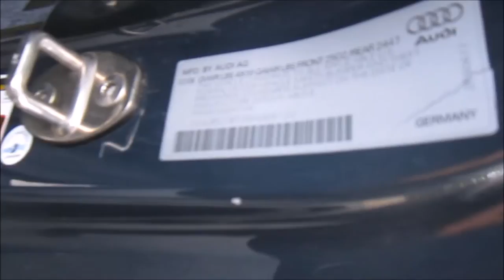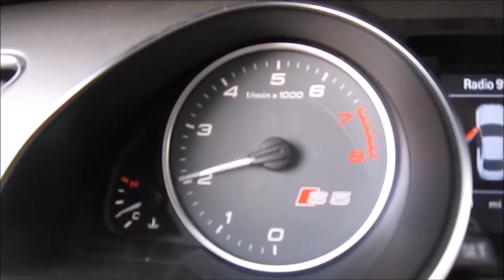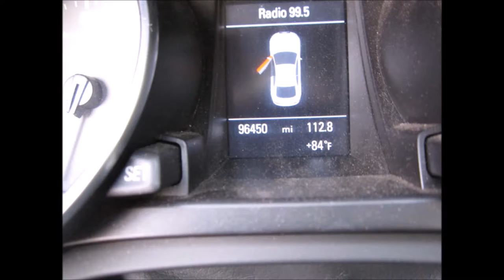2009 AUDI S5 SPORT 6 SPEED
SOLD ! 2009 Audi S5 with 96k Miles!
Vehicle is super clean and fully loaded with all options!
Options:
V8 4.2 Liter Engine
6 Speed Manual Transmission
All Wheel Drive
Blind Spot Alert
Technology Package
Electronic Stability Control
Keyless Start
Power Everything
Adaptive Cruise Control where you can regulate how far behind a car you want it to be
Power Steering
Mp3 Multi Disk
Bang and Olufsen Premium Sound
Navigation Sound System
Iphone Input
Bluetooth Wireless
Parking Sensors
Back-up Camera
Heated Seats
Moon Roof
Bi-HID Headlamps
Daytime Running Lights
Premium S5 Sport Wheels
Michellin Sport Tires with new tread